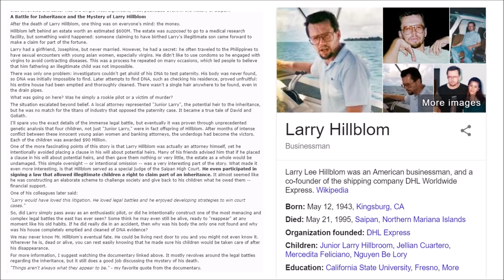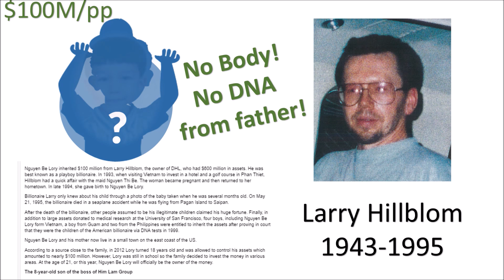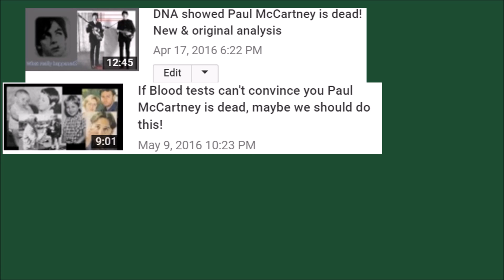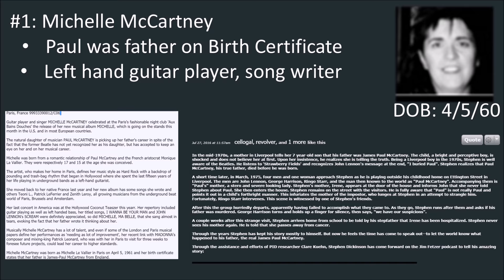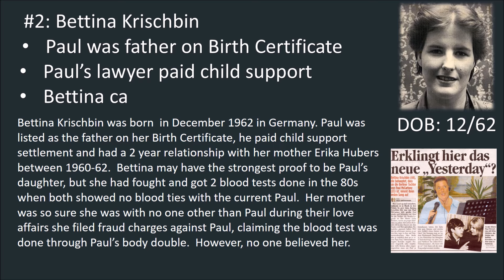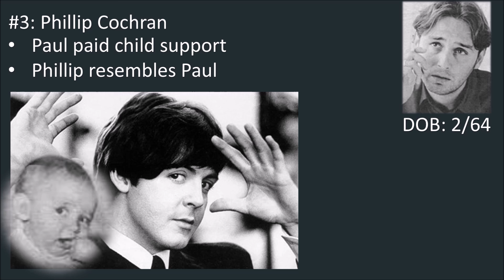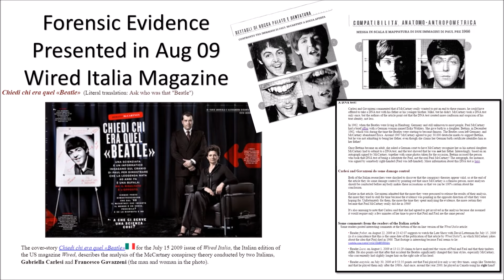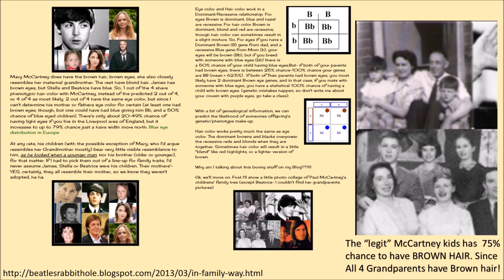Paul McCartney is dead? - Gene analysis & 4 children outside wedlock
With 1 more illegitimate son in public July 2016, we have 4 possible McCartney children.  And a gene analysis based on hair and eye color of the legit McCartney.  Narrated by Ken Peters,  Scripts by Sherry Wang.